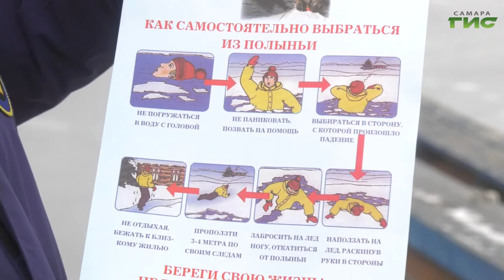Жителей Самарской области предупредили об опасности выхода на тонкий лед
На водоемах Самарской области уже стартовала подледная рыбалка. Есть и первые жертвы тонкого льда. На прошлой неделе один из рыбаков пытался перейти реку Самарку в районе Кировского моста и оказался в воде. Мужчину удалось спасти. Сотрудники ГИМС проводят рейды на реках и озерах, чтобы предотвратить несчастные случаи и предупредить рыбаков об опасности. В один из рейдов отправился Максим Магомедов.